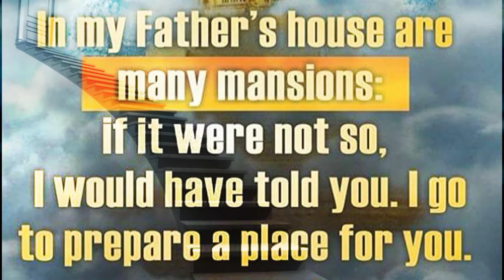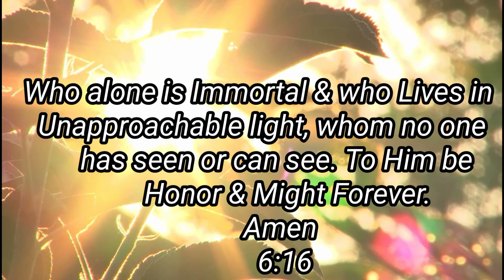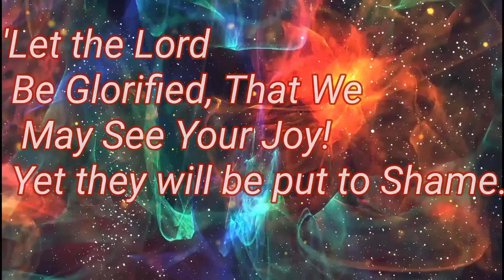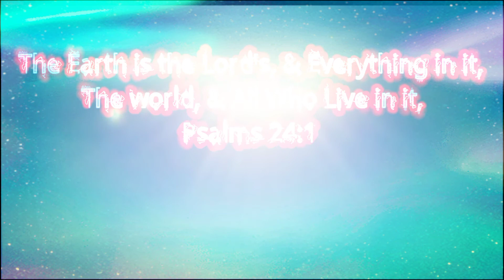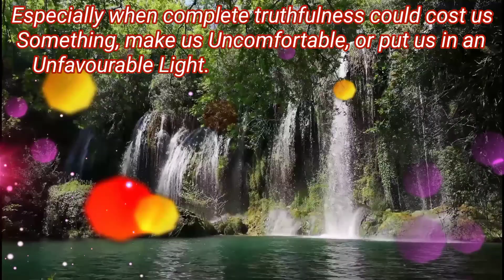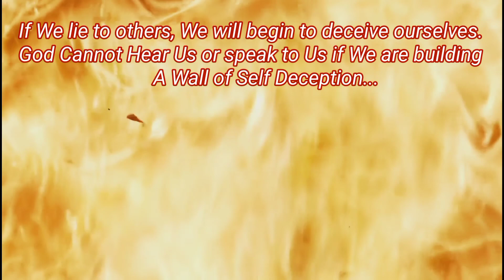King of Glory Hosanna